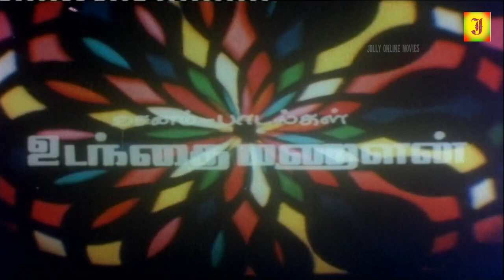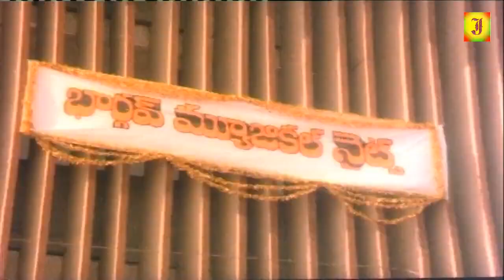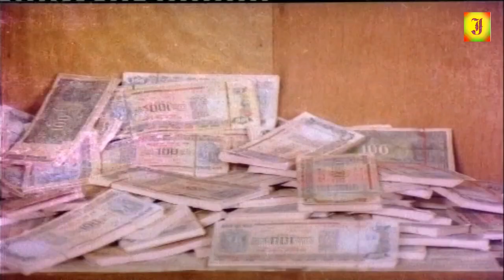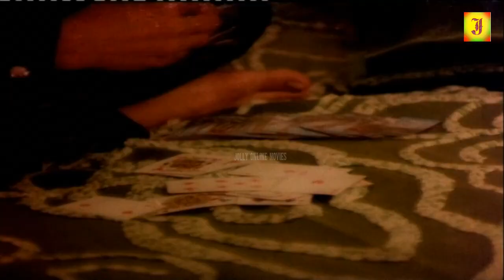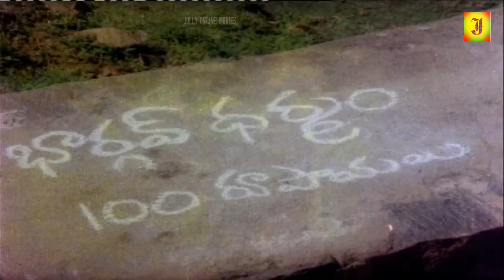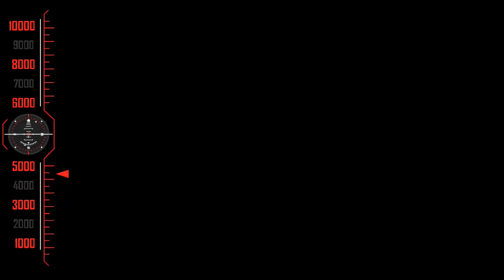Edutha Sabadham Mudioppaen || Tamil Full Action Arjun, Kushboo, Banuchandar, SilkSmitha || HD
©jolly Movie✅

Edutha Sabadham Mudioppaen | Tamil Full Action | Arjun, Kushboo, Banuchandar, SilkSmitha | 4k Movie,

Edutha Sabatham Mudipen Tamil Full Movie HD featuring Arjun, Khushboo, Bhanuchander and Silk Smitha on Thamizh Padam. Music by Ilayaraja and directed by Sathya. Edutha Sabatham Mudipen movie also stars KR Vijaya, Ashwini, YG Mahendran and Ali among others.

Edutha Sabatham Mudipen Full Length Tamil Movie
Staring : Arjun, Banuchandar, K R Vijaya, Ashwini, Silk Smitha ,Y G Mahendran Kushboo
Director : Satya
Release year :1979.

©jolly Movie✅
அனைவருக்கும் நன்றி...